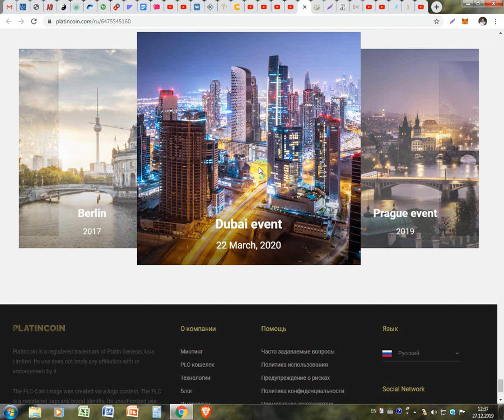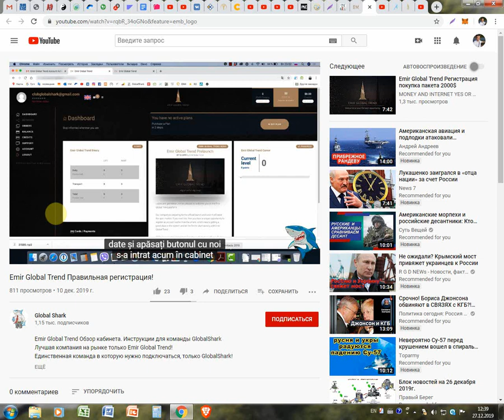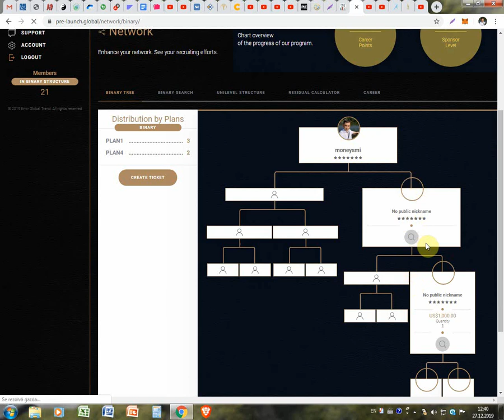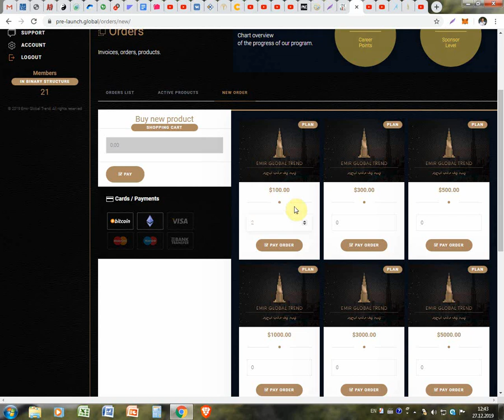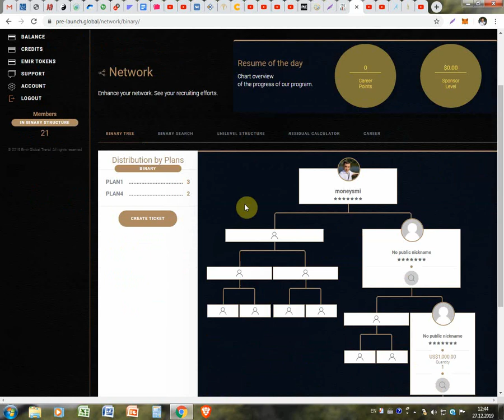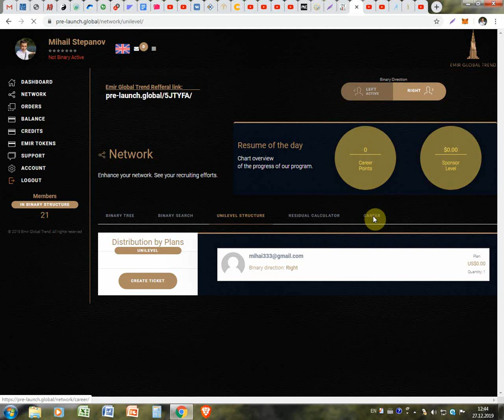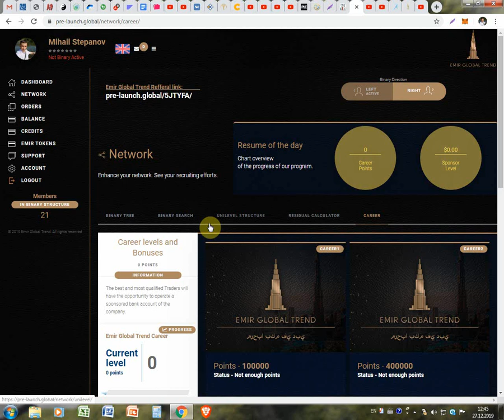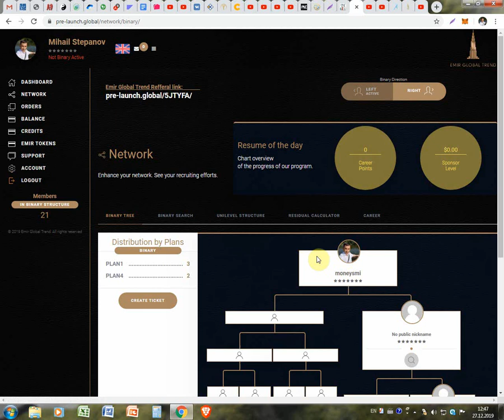Cum sa faci multi bani la Emir Global Trend pana si gratis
Cum sa faci multi bani la Emir Global Trend pana si gratis. Pentru inregistrare pe Emir Global Trend folosim linkul dat